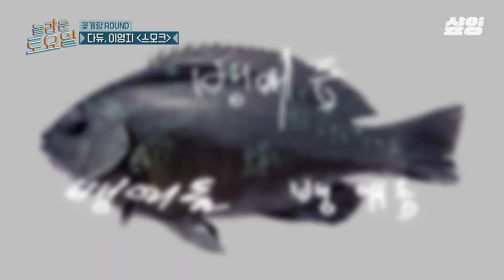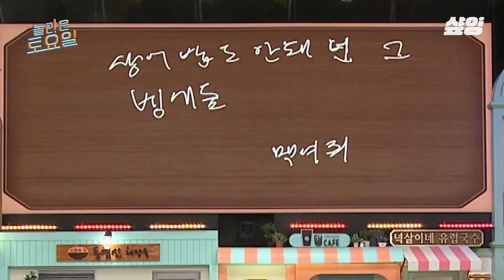[놀라운토요일] 🚨석훈개 1호 발령🚨 (몹시 흥분) 제 얘기를 귓등으로 듣지 마시고~! 말 안 들어주는 멤버들 때문에 서운함 폭발한 이석훈🔥 ㅋㅋㅋ